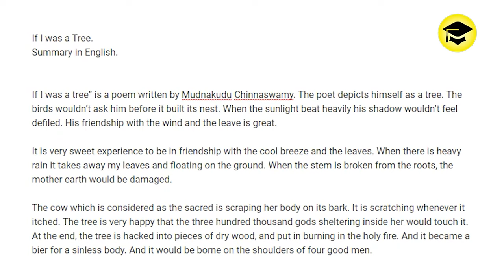1st PUC If I was a Tree Summary in English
1st PUC If I was a Tree Summary in English

Easy Learn